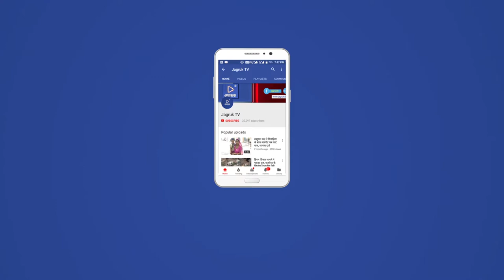JAGRUK TV - सिरोही : डाक्टरों के आभाव में, मरीज परेशान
सिरोही।  आखिर कब मरीजों को राहत मिलेगी डॉक्टर के अभाव में यहां उपचार करवाने आने वाले मरीजों को भारी परेशानियों का सामना करना पड़ता है। विडंबना यह है कि अस्पताल में पिछले कुछ सालों में कई डॉक्टरों ने नौकरी छोड़ कर अपने निजी क्लीनिक खोल लिए हैं। ऐसे में बार-बार डॉक्टरों की कमी से आम जनता को जूझना पड़ता है। नये डाक्टरों की तैनाती करने में सरकार भी काफी देर करती है। ऐसे में लोगों को मजबूरन निजी अस्पताल में उपचार करने जाना पड़ता है। इन दिनों अस्पताल में प्रतिदिन औसत से 1000 से 1200 तक ओपीडी होती है। ऐसे में कम डॉक्टरों के चलते तैनात डॉक्टरों को भी बडी़ कठिनाइयों का सामना करना पड़ता है।  सरकार यहां डाक्टरों की कमी को पूरा करने में हमेशा विफल रहती है।